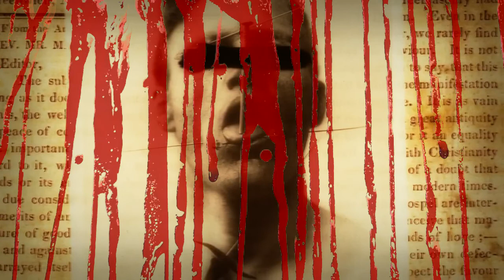KILLER LOOSE ON FULL MOON - Concepto musical de TERROR - Lyon89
¡PELIGRO, ÁREA INSEGURA!

Cuando cae la noche de luna llena, el asesino cruza su territorio oscuro para acechar a sus curiosas víctimas, utilizando sus mejores herramientas para crear obras de arte sangrientas con sus víctimas.

DANGER, UNSAFE AREA !!

When the night of full moon falls, the murderer crosses his dark territory to stalk his curious victims, using his best tools to create bloody works of art with his victims.